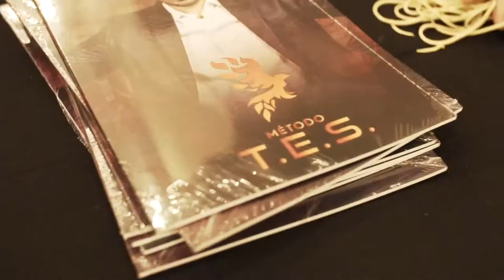PRIEIRO DIA MÉTODO TES - Foz do Iguaçu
Ao longo dos próximos três dias estaremos compartilhando momentos do Método TES.

Confira as imagens da parte da manha produzidas pela equipe do @souzalorran e me responda uma dessas perguntas?

1 - Você está aqui?
2 - Você queria estar aqui?
3 - Quem você queria que estivesse aqui?